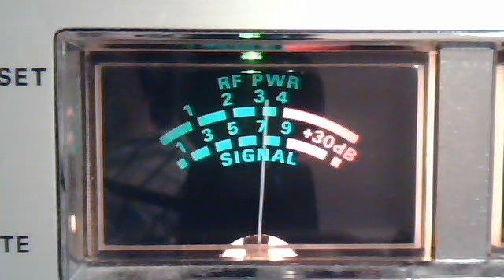fortymobile's webcam video December 11, 2010, 08:52 AM